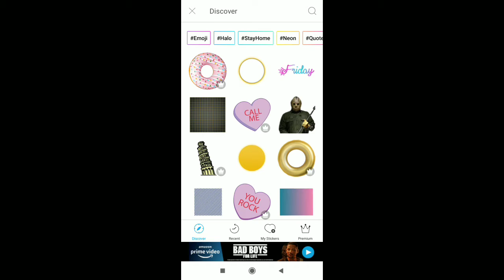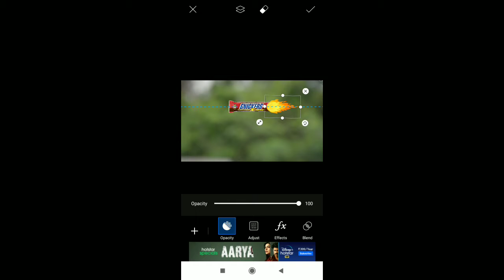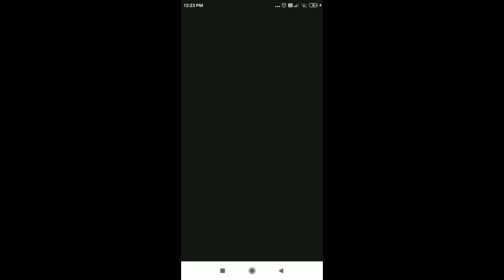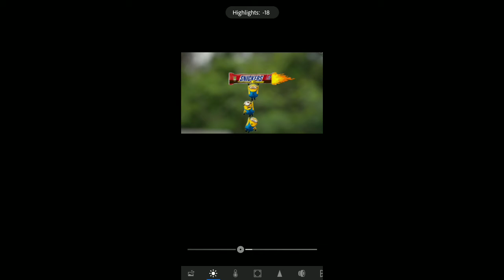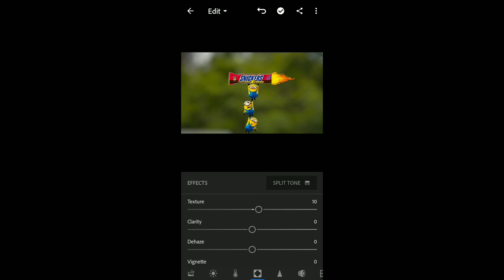Picsart and Lightroom easy editing for beginners